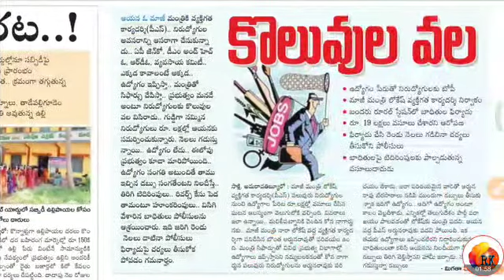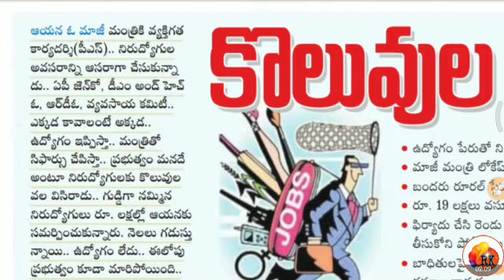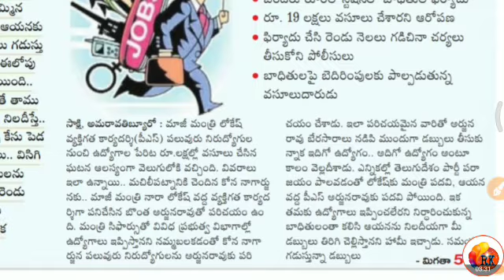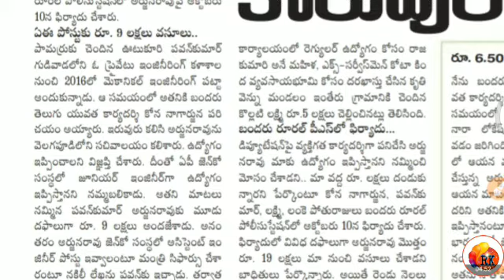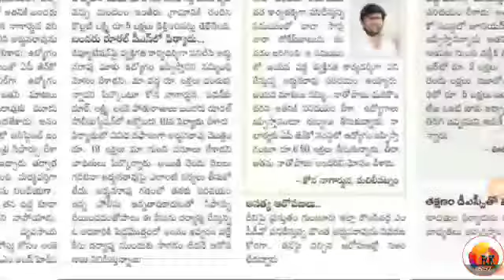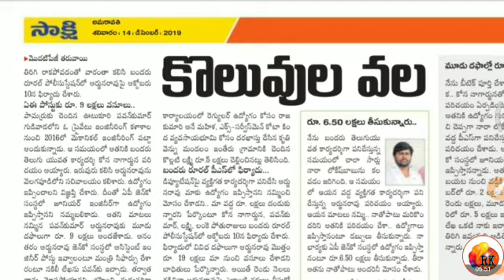ఉద్యోగం పేరుతో నిరుద్యోగులకు..? మాజీమంత్రి సెక్రటరీ నిర్వాకం..😨